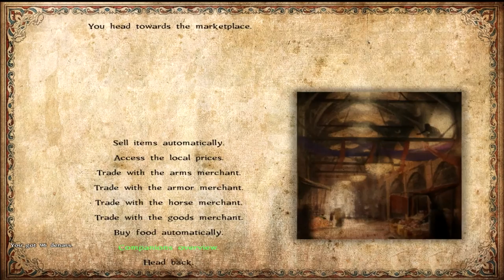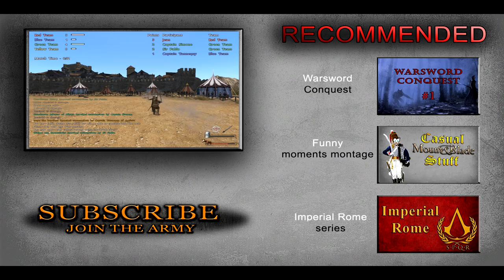Sands of Faith #7 | Jean the spotlight stealer | Mount&Blade Gaming | Warband Mod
In Sands of Faith, a Mount&Blade mod crusader mod, we follow Hope. Daughter of the suicidal king Grandmaster Gerard de Ridefort,  she will try to form a Teutonic Kingdom and conquer the Sands of Faith universe.

Season 2 background story - by Halim Hodzic

"Gerard de Ridefort had a child with an Arabian woman, and it was a girl. Gerard fell seriously ill and he continued to hold a grudge against Raymond of Tripoli, which influenced some of his political maneuverings.
But Raymond of Tripoli had a surprise for him. It was ambush with one goal, to kill Gerard. He was ambushed near Kafr Bara and killed.
In the meantime Ayyubid Sultanate is gaining territory under the control of Saladin. Christians are slowly being destroyed by muslims. But there is still hope.
The daughter of Gerard, lady of incredible beauty and fearsome temper, is going to bring hope to survival of Christians and her goal to try and form a Teutonic Order."

★ Mod Features:
● Version 1.8
●Advanced diplomacy system
●Ability to join faction armies as a knight
●Advanced formations system
●Start as one of the faction leaders or lords
●New animations, scenes, graphics, audio
●Epic and voice acted battles
●Naval battles
●Ability to duel the greatest knights in the Holy Land
●Ability to play as one of your companions in battles
●Ability to chose between "battle continuation" camera or to play as one of the regular troops on death
●Advanced trade system, including sea trade
●Proper Middle-East map
●Proper faction banners and map icons
●Create Teutonic Knights Order
●Events with choice and consequences
●Advanced tournament system
●New recruitment system and historical troop trees
●Historical names for both characters and settlements
●Historical armors and weapons
●Build your own outpost/fort anywhere in the map
●Play fun card game with tavern keepers and try to earn money
●Tons of other great features for you to discover
●You need to meet the religious leader in the scene first before you can talk to him from town menu